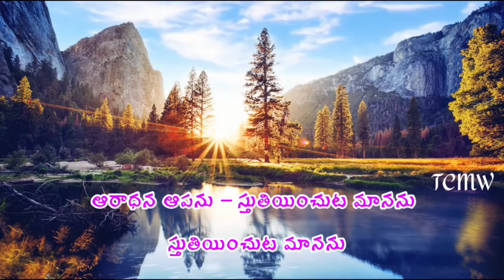antha naa manchike dr andrew